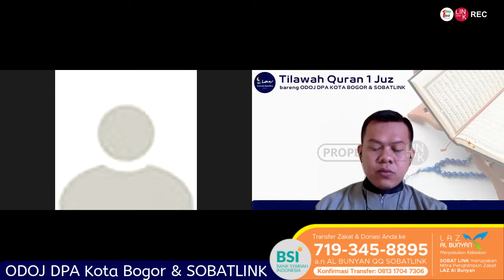Tilawah Quran Juz 10 Bareng ODOJ DPA KOTA BOGOR & SOBATLINK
ODOJ DPA KOTA BOGOR & SOBATLINK Collabs mengadakan Tilawah Quran Streaming 1 Juz di Ramadhan 1443 H.

Semoga kita selalu dimudahkan melaksanakan ibadah di Ramadhan 1443 H.

Semoga Bermanfaat,
SOBATLINK OFFICIAL